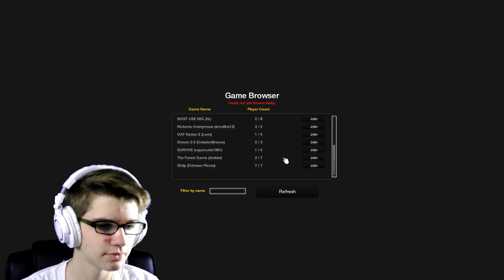DIE BAMBI! | The Forest Co-Op #4